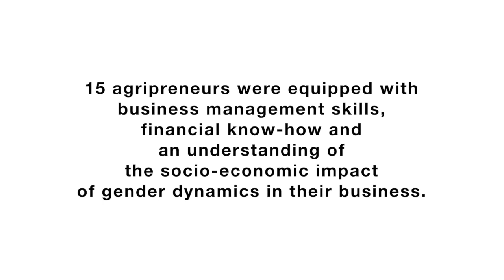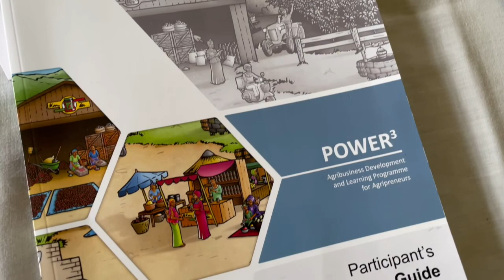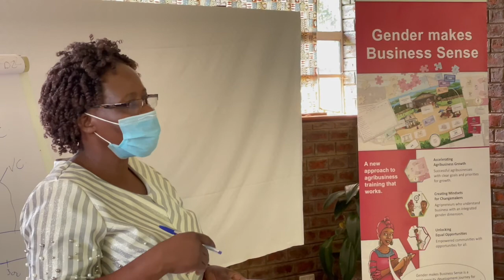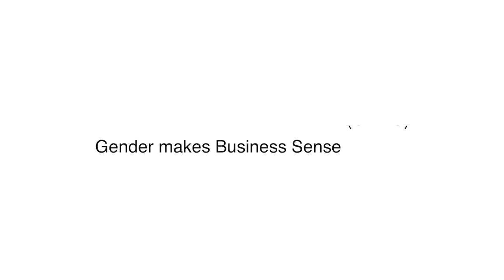Gender makes Business Sense Agripreneurship Training in Western Kenya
Gender makes Business Sense is a practical capacity development journey for agripreneurs. It enhances their understanding of business with an integrated gender dimension to thrive with a new mindset.

Participants of the course — both women and men —get equipped with practical business management skills, financial know-how and an understanding of the socio-economic impact of gender dynamics in their business.

One of the first cohorts in Kenya was trained in Kakamega (Western Kenya) 1–5 November 2021.

Gender makes Business Sense is implemented by the Agricultural TVET for Women (ATVET4W) project